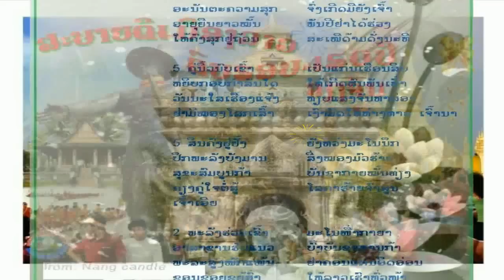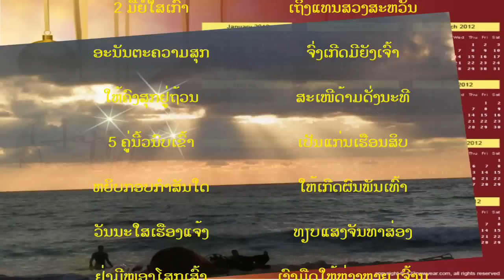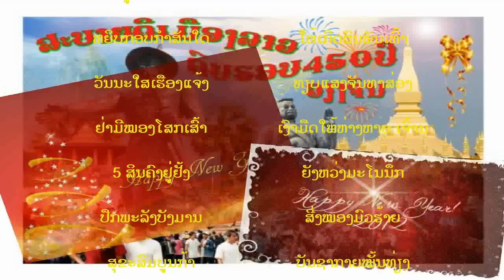ອວຍພອນປີໃໝ່ .New Year 2012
ວີດີໂອຊຸດນີ້ ຂ້າພະເຈົ້າໄຊ້ພາບລວມຂອງປະເທດລາວ ປູສະນີຍະສະຖານຂອງລາວ ແລະ ພາບ New Year Wallpaper ທີ່ເນັ້ນສີຕາມແຕ່ລະດູ ສີແດງເປັນສີຂອງງານເທດສະການສຳຄັນຂອງມວນມະນຸດຊາດ, ສີຂຽວເປັນສີແຫ່ງຄວາມຫວັງທີ່ຈະເຫັນລະດູໃບໄມ້ປົ່ງໄວໆ, ສີທອງເປັນສີແຫ່ງຄວາມສຸກມັ່ງຄັ່ງອຸດົມສົມບູນ, ສ່ວນສີເຫຼືອງ ຕົວແທນຂອງການປ່ຽນແປງຂອງທຳມະຊາດ ຕາມ ວັນເວລາ ໃນລະດູການທີ່ປ່ຽນໄປ...